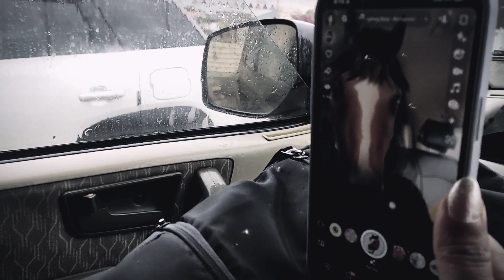momon ta nok ganbi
singer: Aimolpa
lyrics and tune : chungboi
recording : Baal studio
cast: Mai & Ahemm...
Camera : video collection 🤣

Lyrics:
Esor nang gi khutsem O!! fajei da
asuk thamoi hubi ningthirabi maithong se

        # Fajabana thallaba Taibang se
thamoi sina nang tabu khan jari
naitom famdu na khalli nang gi wakhal
Hainare miyam na angaobani chungboi se

Esor nang gi khut sem O!! fajei da
momon ta nok ganbi ingtap laba natou du..
kallak chei dako, eigi ta oihan ninge.

Aaaaa... Aaaaa

Taibang malem kaya koyrure
nang jou dana
nungai fam suk leite
chingthak khungang sida oiraba su
nang gi leifam di sana konung ni